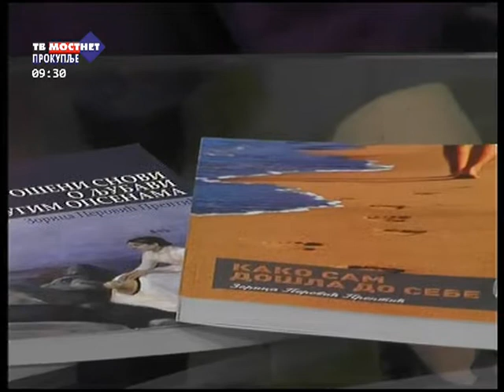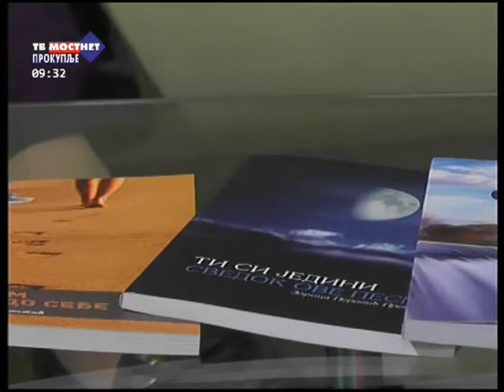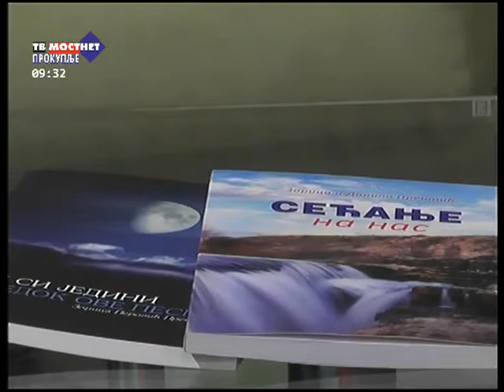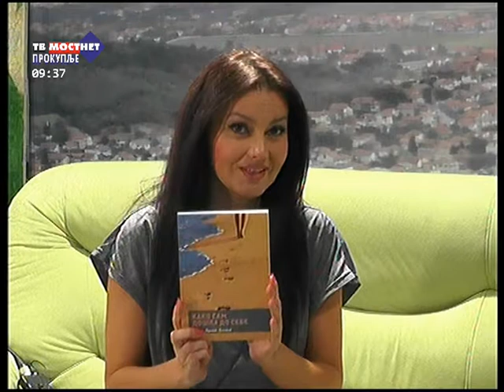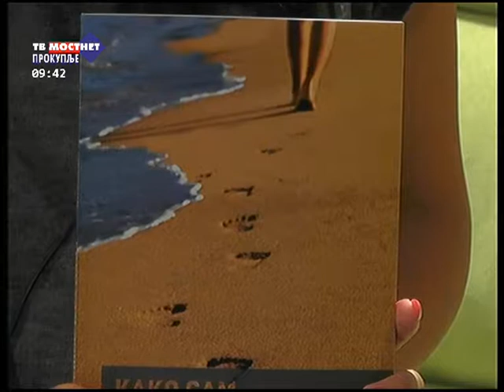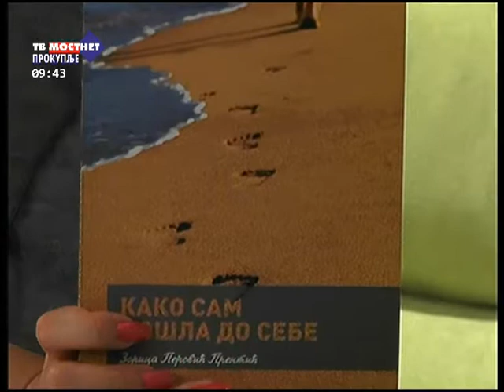capture 21 September 2017 08 35 32 AM Segment100 53 25 240 01 09 08 920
Zorica Perovic Prentic promocija na Tv MOST net